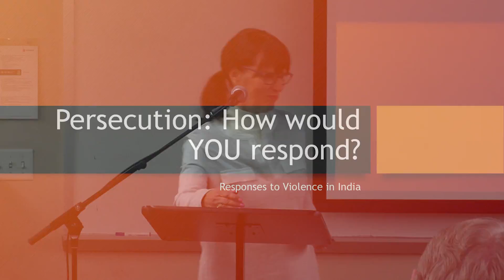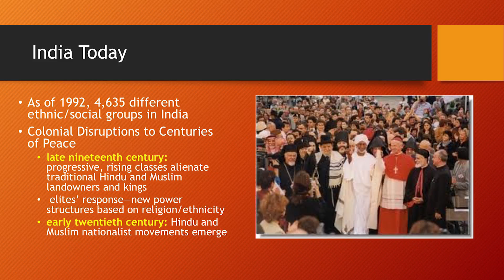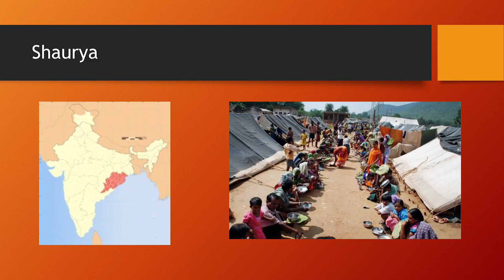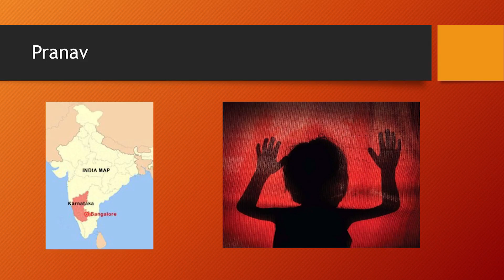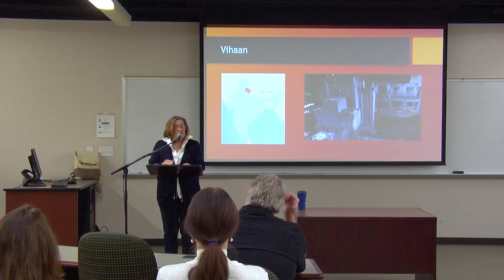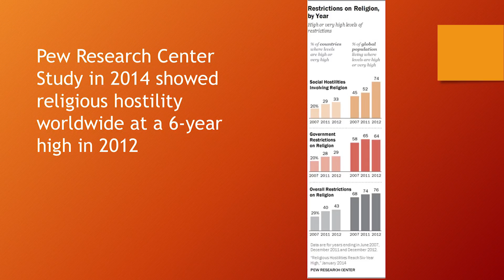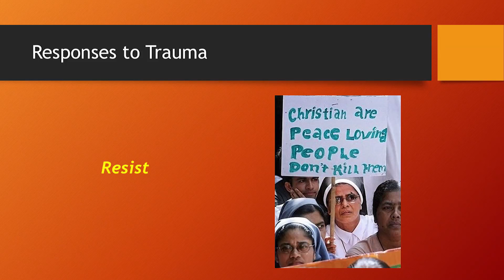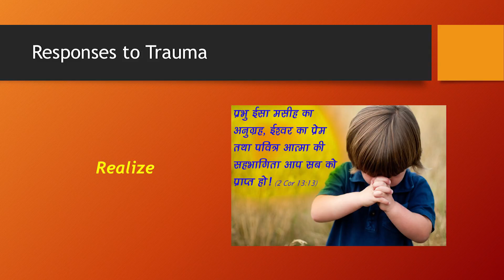Faith Matters #2 - The Perscusion in India, by Kay Smith, Ph.D.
This is a presentation by APU's Seminary School looking at the persecution in India and what is our response.